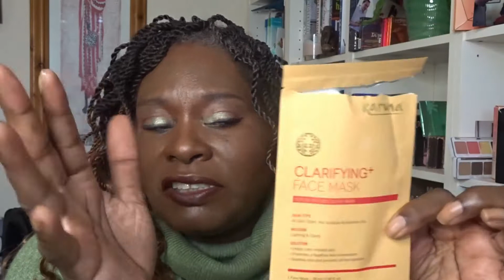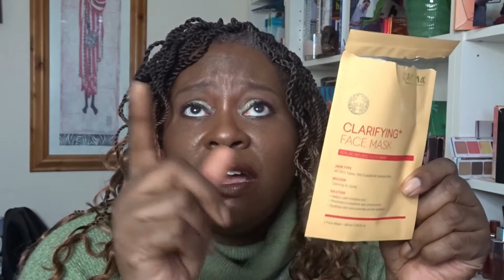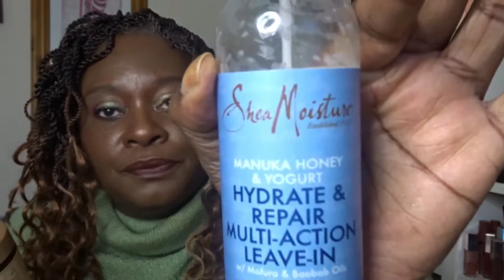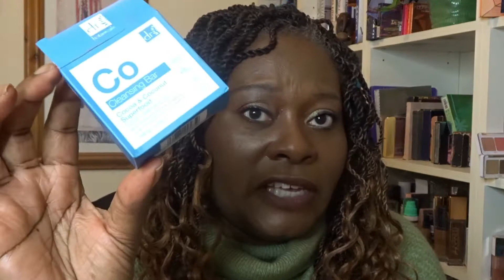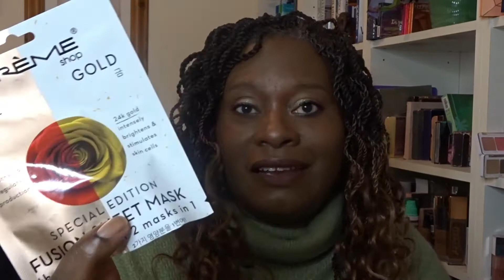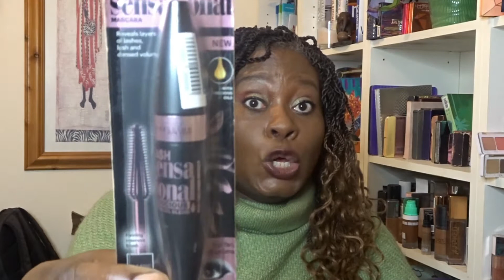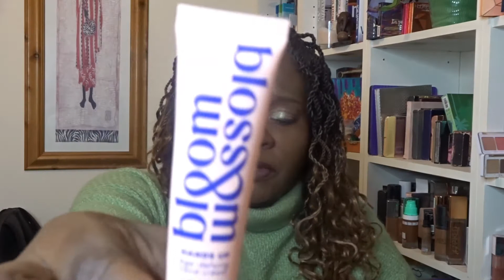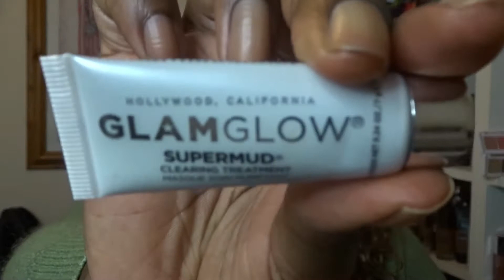What's In My Trash March 2022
I hope you are all well. Let's hope for a 2022 full of love, laughter, support for each other and joy.

Each month I will give a box of mixed beauty items that I have obtained over the month.
The box will be given to the Public Subscriber who leaves my favourite comment.
I will leave a "YOU WON!" under my favourite comment.

                                              BOXES FOR SALE
Each month I will create a Beauty Bundle box.
The box will sell for £10, £15,  £20 or £25
I will sell to the first subscriber who has provided the contents

1.  Ciate London I Am Woman Palette

2. GlamGlow Supercleanss Cream To Foam Cleanser

3. Viseart Eyeshadow Palette- Neutral Mattes